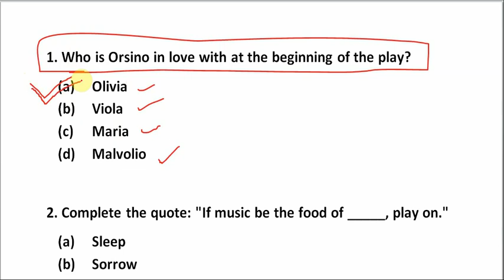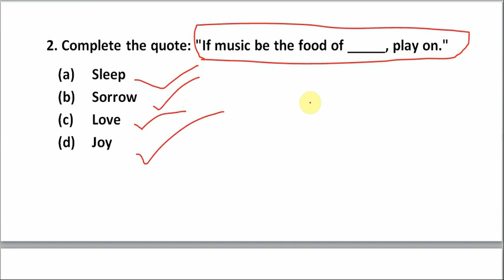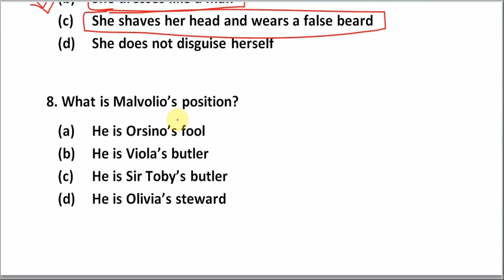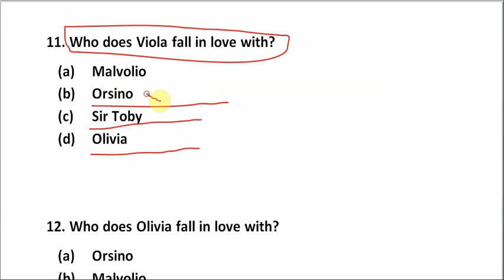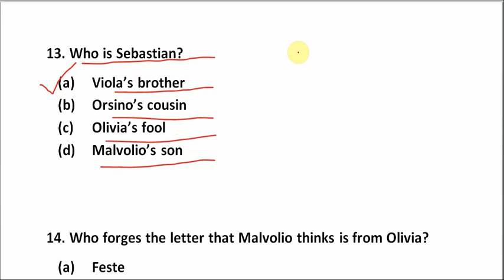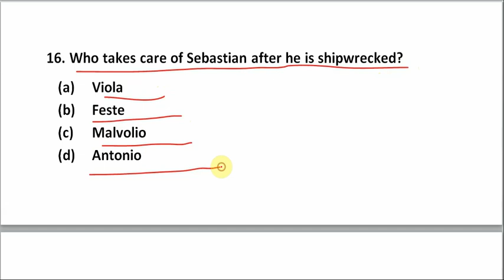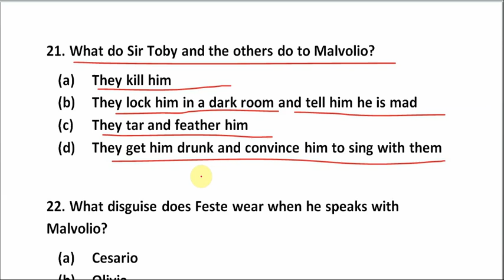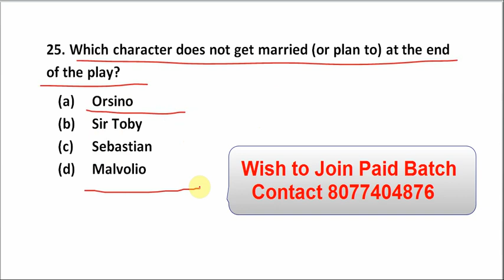Twelfth Night imp MCQs